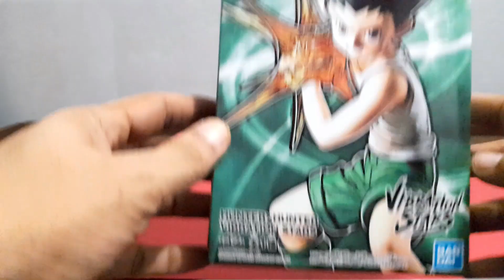Unboxing Gon Freecs vibration stars figure Hunter X Hunter